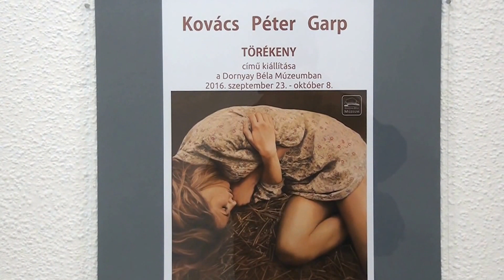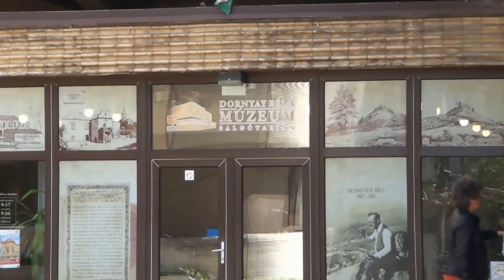Kovács Péter Garp/Törékeny/című kiállítása a Dornyay Béla Múzeumban.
Salgótarján 2016.szeptember 23.Kömives László kisfilmje.